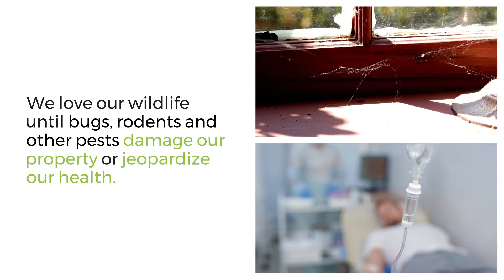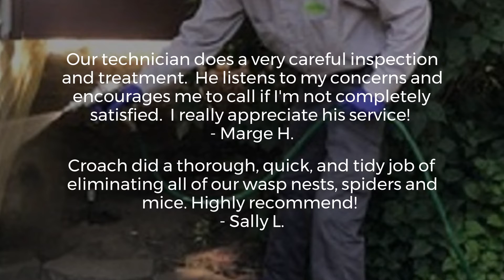Kooskia Pest Control | Croach® Pest Control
Kooskia Pest Control Services

Croach® brings superior pest control services to the Kooskia area with a variety of customized prevention, management, and protection plans.

Known as the "Gateway to the Wilderness", you are well aware of the beneficial insects and wildlife Kooskia offers. But when bugs and pests cause property damage, adverse health issues, and nibble on your peace of mind, it's time to call in professional, experienced pest services.

Good riddance to mice and rats, ants, spiders, roaches, and wasps.

It isn't uncommon for us to help our customers manage deer mice, carpenter ants, hobo spiders, black widows, yellow sac, brown recluse, hornets, and yellow jackets.

Croach® provides pest control in Kooskia and the surrounding area in the 83539 zip code. We make sure the wilderness does not have a gateway to your house.
Croach® Kooskia Pest Control Process

At your first inspection, our qualified technician will search for and identify existing pest issues. We also diagnose areas that are susceptible to future problems.

We meet with you to discuss our findings and the best course of action to resolve your pest problems. At this time, we explain our pest control treatment products and the methods we use to take your home back and prevent future infestations.

Any questions you may have regarding our procedures or safety measures are always welcome.

Next, we thoroughly treat the inside and outside of your home. Our technicians will also remove spider webs and wasps nests they encounter.

+ Licensed technicians with extensive field experience and ongoing training.
+ Customized service plans designed for the Kooskia area.
+ Continued protection with ongoing prevention programs.
+ If a problem occurs between scheduled, warrantied service visits, Croach® will re-treat your home free of charge.

Get a free pest inspection from Croach®.

Croach® Pest Control
955 Innovation Way Ste B

We also provide services to neighboring towns including Airway Heights, Bayview, Cheney, Clarkston, Coeur d’ Alene, Cottonwood, Craigmont, Deer Park, Fairwood, Grangeville, Harpster, Hayden, Kamiah, Lewiston, Liberty Lake, Loon Lake, Moscow, Nezperce, Orofino, Post Falls, Pullman, Rathdrum, Sandpoint, Spirit Lake, Spokane, Spokane Valley, Tri-Cities, and White Bird.

Licensed, Bonded, Insured